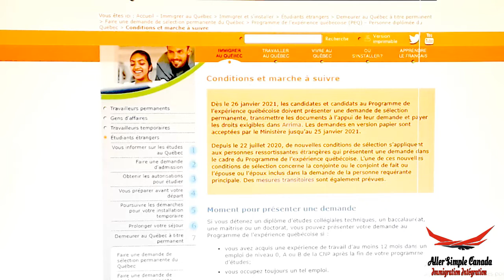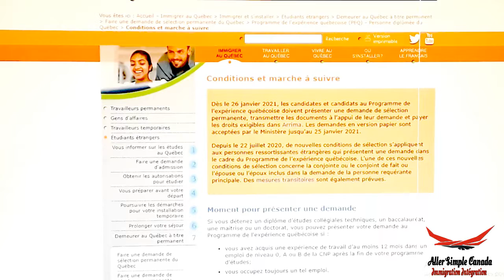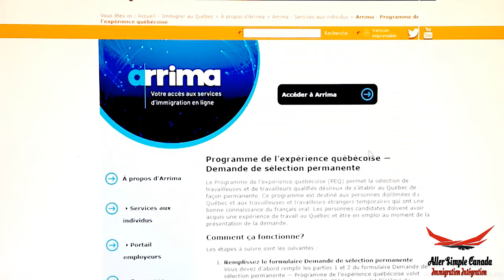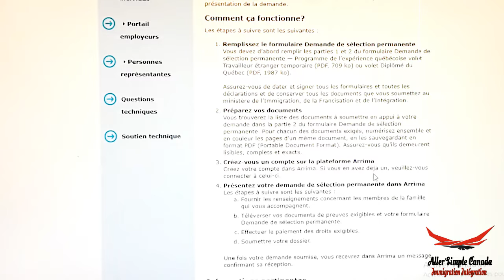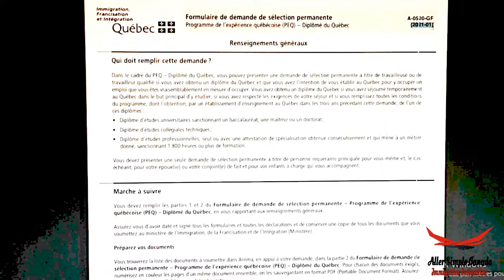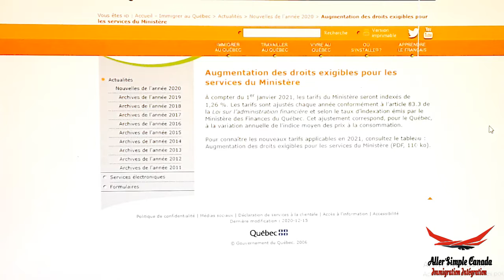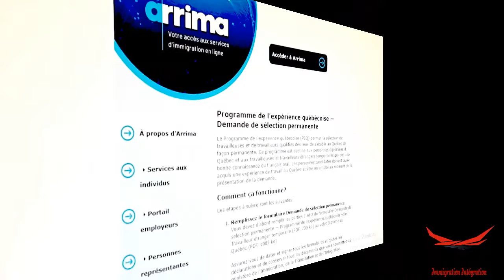Nouvelle méthode de demande de PEQ جديد الهجرة2021 : الكيبيك تفتح منصّة أريما لإستقبال طلبات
PEQ جديد الهجرة2021 : الكيبيك تفتح منصّة أريما لإستقبال طلبات
                                                        : مجال الهجرة و الإقامة في منطقة الكيبيك عرف مجموعة من التغيرات مع بداية هذه السنة منها
 PEQ انطلاقا من يوم 26 يناير 2021 الكيبيك تعتمد أريما لاستقبال طلبات الاختيار للإقامة الدائمة عبر برنامجها الشهير التجربة الكيبيكية -
                                                                                                                .زيادة تكاليف الخدمات الخصة بالهجرة  بالمنطقة -

                     : Arrima فأنشئ ملفك الشخصي في  PEQ لتقديم طلبك للاختيار الدائم  وتقديم المستندات الخاصة بك ودفع الرسوم المطلوبة
                                 على مواءمة الهجرة بشكل أفضل مع احتياجات سوق العمل في كيبيك. استخدامه مجاني تمامًاArrima تساعد منصة

A partir du 26 janvier 2021, Les candidats à l'immigration dans le cadre du Programme de l’expérience québécoise doivent  utiliser Arrima pour présenter une demande de sélection permanente, transmettre les documents à l’appui de leur demande et payer les droits exigibles.
 Ainsi le Ministère accepte les demandes en version papier  jusqu’au 25 janvier 2021.

Comprendre les changements apportés  au programme PEQ à partir du 22 juillet 2020: